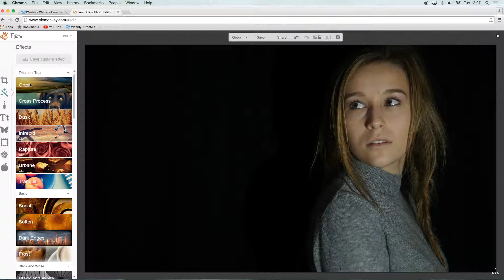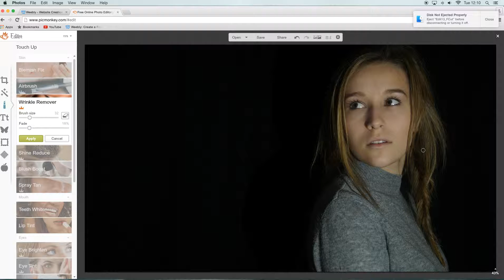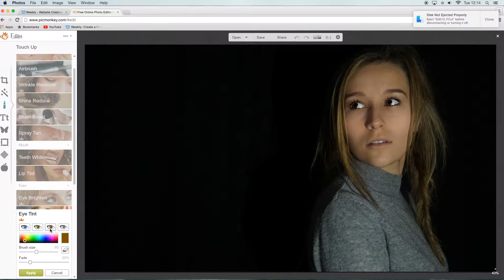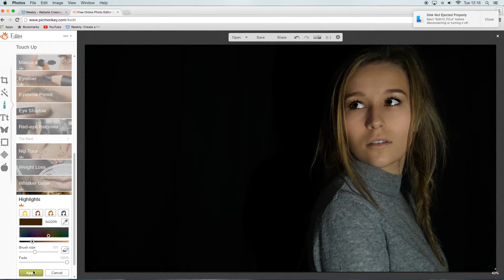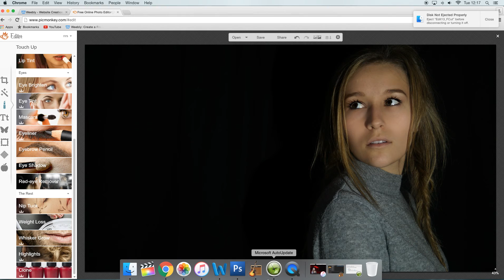Pic monkey edit for magazine